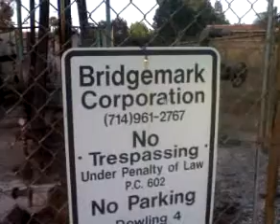Oil well pumpjack in Anaheim neighborhood (Dowling 4)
This is a small oil well with a Lufkin pumpjack in a community just south-west of the 91 and 57 freeway interchange in the city of Anaheim. It's own and operated by Bridgemark Corporation.

The well has a somewhat interesting location considering that it is near a public sidewalk and next to some apartments and a mobile home park.